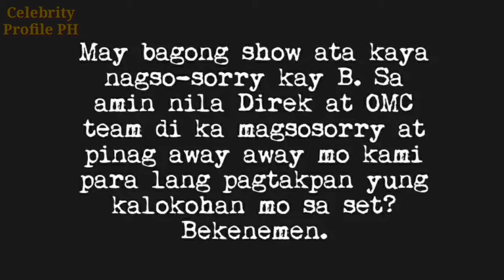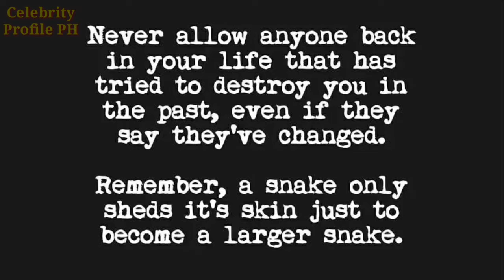JANUS DEL PRADO Nainis Sa Pagsosorry Ni Gerald kay Bea alonzo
JANUS DEL PRADO May Patutsada sa Pagsosorry ni Gerald Anderson kay Bea Alonzo